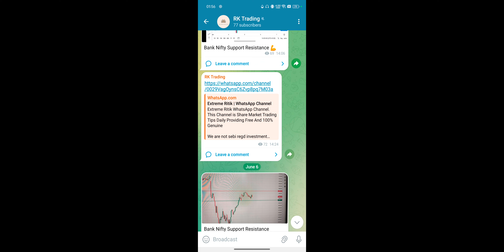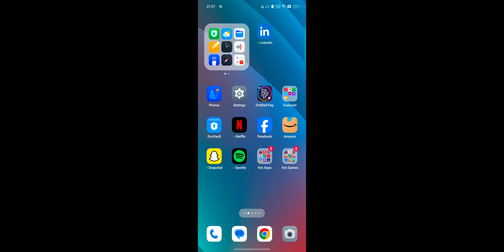Angel One Intraday Trading Kaha Buy Kare Kaha Sell Kare 100% Accuracy Strategy 2024 For Beginners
T&C Apply

You will get:
✅ Delivery trades 🆓